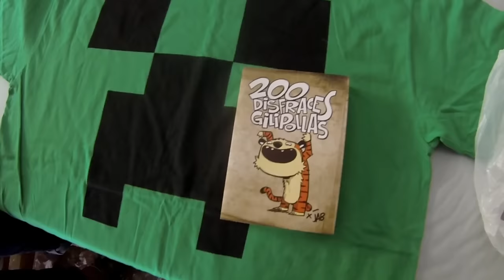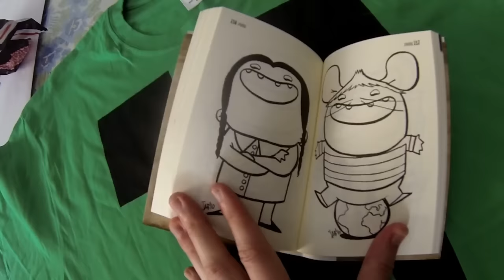Vlog FICZONE 2016 | PATXI MEJIAS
Que bien nos lo pasamos IsisKnight  y yo en el salón del Cómic y Manga  de Granada
Comprando cosas de Pokemon, Harry poter , anime , videojuegos y cosplay